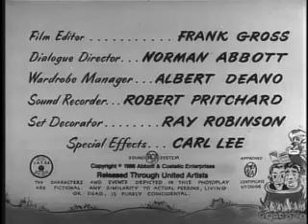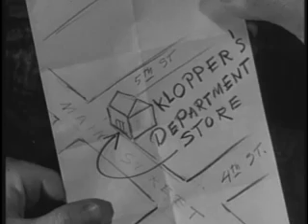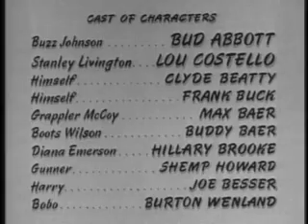Africa Screams Full Movie Comedy, Adventure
Africa Screams Full Movie Comedy, Adventure 1949

Director: Charles Barton
Writer: Earl Baldwin
Stars: Bud Abbott, Lou Costello, Clyde Beatty

Abbott & Costello search for diamonds in Africa, along the way meeting a visually-impaired gunner, a hungry lion, and a tribe of cannibals.